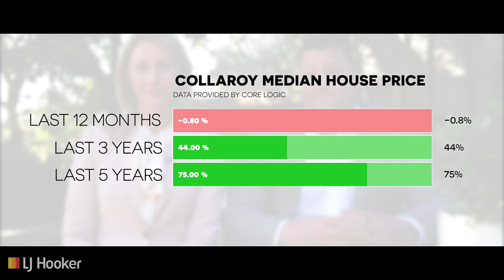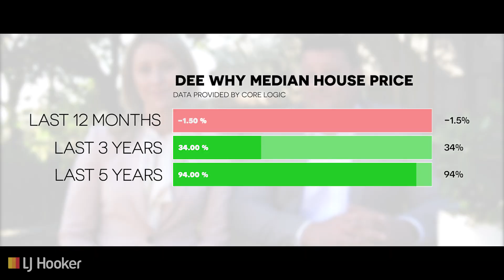LJ Hooker Collaroy - EOFY Market Update